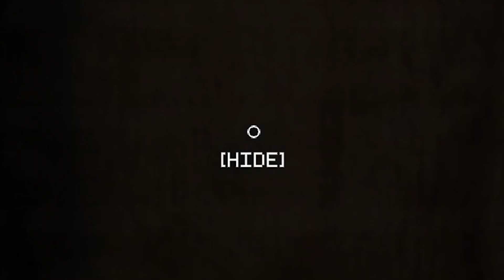MI HA INSEGUITO IN ASCENSORE - Elevated Dread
Stavo cercando di appendere qualche volantino quando qualcosa mi ha inseguito.. E MI HA QUASI RAGGIUNTO IN ASCENSORE

COSA? FACCIO CONTENUTI ANCHE SU ALTRI SOCIAL? Seguimi per non perderti nulla!